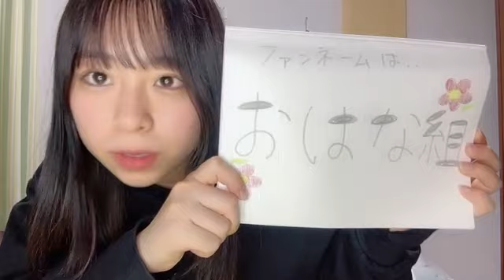HANA KURAMOTO 2023年12月03日20時00分 倉本羽菜（SKE48 研究生）